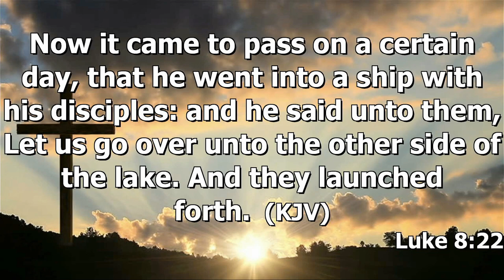"In Jeopardy With Jesus" by Dr Johnny Lewis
Dr. Johnny Lewis message "In Jeopardy With Jesus" was recorded Wednesday evening May 10, 2023 at Rye Hill Baptist Church - Fort Smith, Ar. Enjoy the message and may God Bless.

Luke 8:22,23